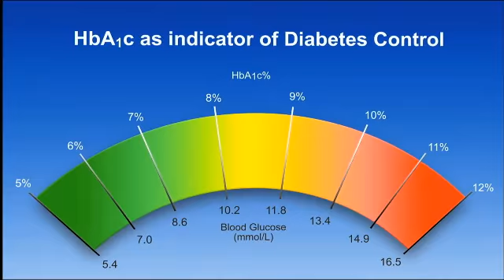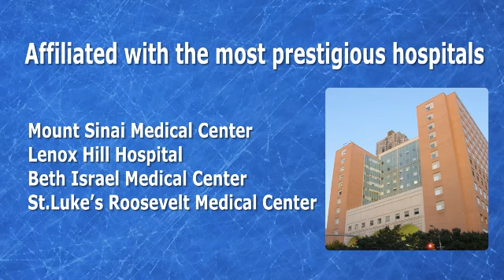Manhattan Family Practice Corporate Video